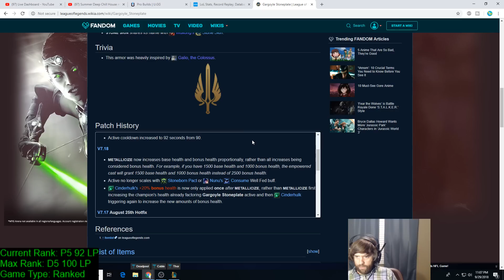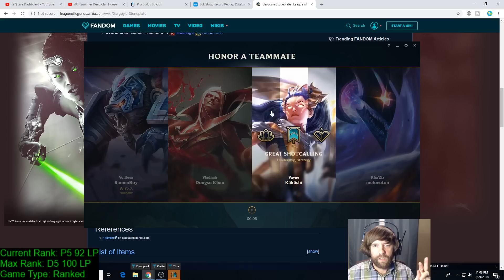Nami In-Depth Gameplay #34 -- Season 8 -- How to Win as Support -- League of Legends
Runes:
Aery
Manaflow
Absolute
Scorch
Chrysalis
Revitalize

I stream ranked games starting at 9:30 PM EST Monday-Friday.  Come join the conversation and hang out with the wonderful community we are building.